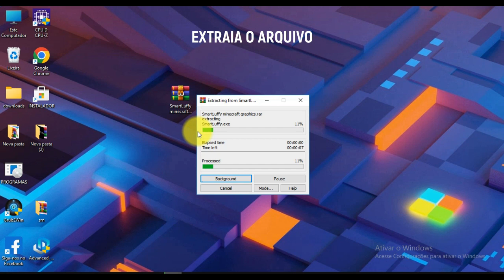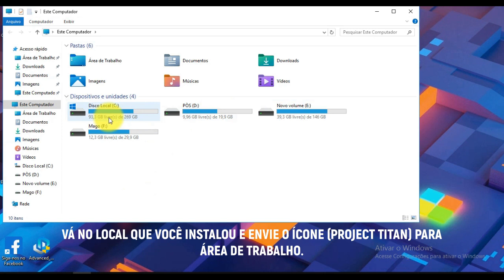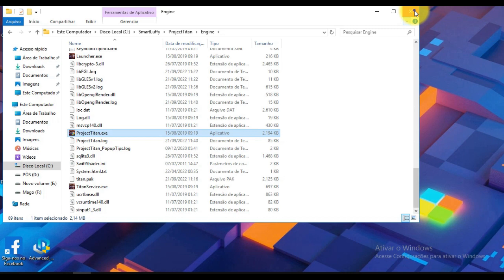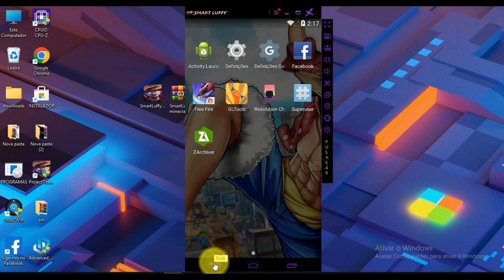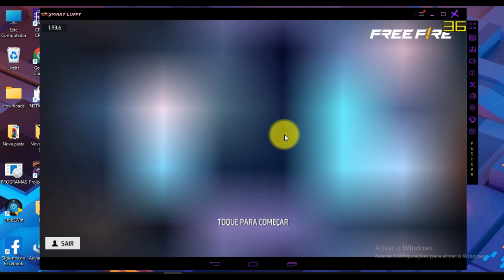Novo Smart Gaga lite com gráfico minecraft todas as contas e maior desempenho nos jogos (low end pc)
Nesse video você aprenderá como instalar o Emulador Smart Gaga para PC, é um dos mais utilizados na comunidade de jogadores, especialmente em jogadores  Free Fire Que tem um computador fraco, Esse emulador Smart Luffy tem o estilo de gráfico minecraft, e está totalmente otimizado para um excelente desempenho em computadores de poucos recursos.

Créditos:
SL LAKSHAN